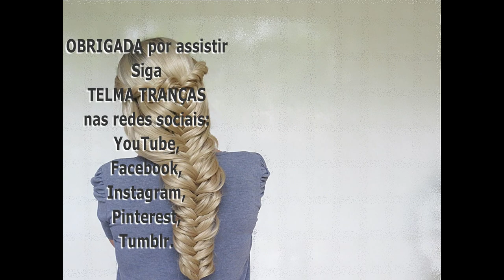tutorial de Penteado com trança espinha de peixe, coiffure marriage, - Telma tranças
como fazer trança espinha de peixe num penteado para qualquer ocasião.

a loja de vestidos encerrou suas atividades, portanto já não existe parceria